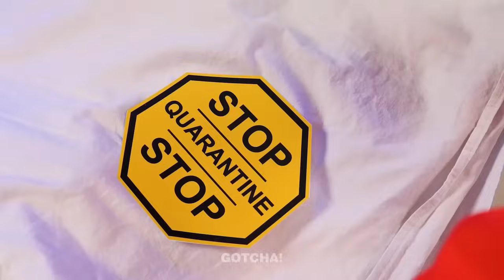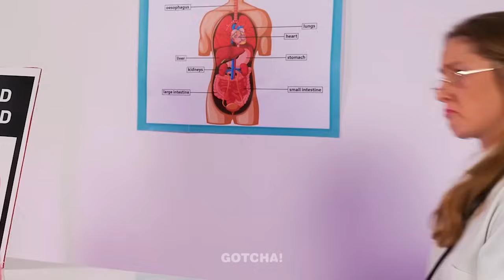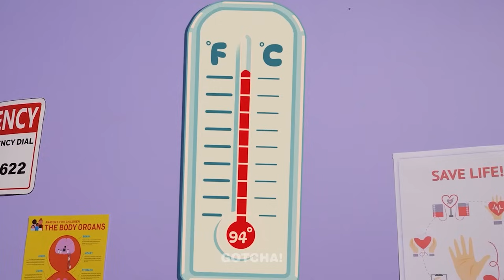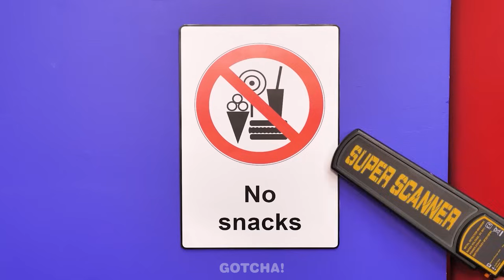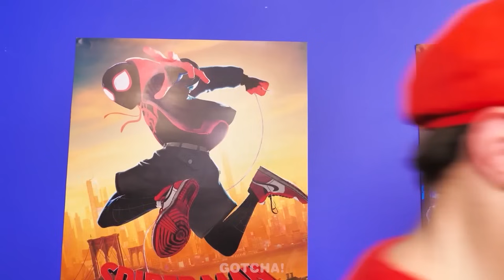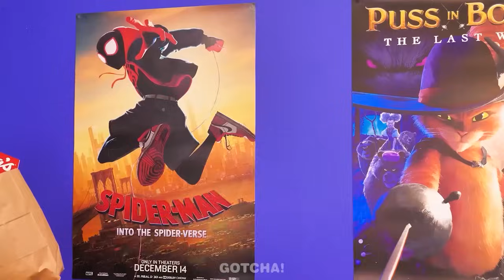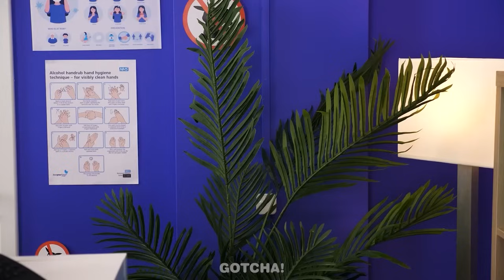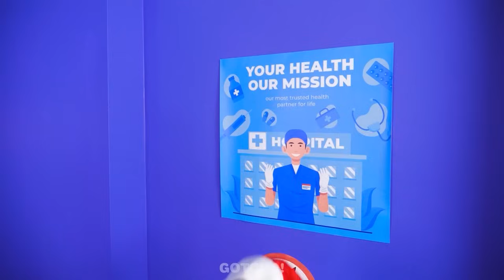Superhelden schmuggeln Essen ins Krankenhaus! Coole Schmuggel-Hacks und Tricks von Gotcha!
Hey Gotchas! Unsere Superhelden versuchen, Essen ins Krankenhaus zu schmuggeln! 🏥Viele tolle Ideen gibt es hier zusehen! Wenn ihr mehr erfahren wollt, schaut euch unser geniales Video an! Bleibt dran für die coolsten Essens-Hacks und Tipps!

Wenn dir dieses Video gefallen hat, magst du vielleicht auch: [Pinke vs. Schwarze Lebensmittel-Challenge || Enid vs Wednesday! Tolle Essens-Hacks von Gotcha!]